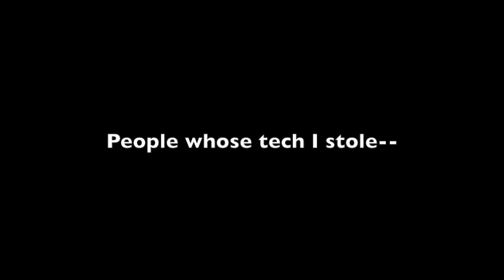SFxT Combo Synergy 02 - Cammy x Juri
One more vid to finish off my main characters after this... which should be up shortly after this, lol.

Basically decided to sit down with my day one team two years later, go into training mode, and do whatever combos came to mind until I had at least an hour's worth to work with... then cut out the stupid stuff.

I think I got most of it.

If there's improvements to be made or silly things I did, feel free to let me know!  Probably won't redo the video but I'll for sure add an annotation and keep it in mind for future reference.

I'll do a full transcript of stuff soon. :-)